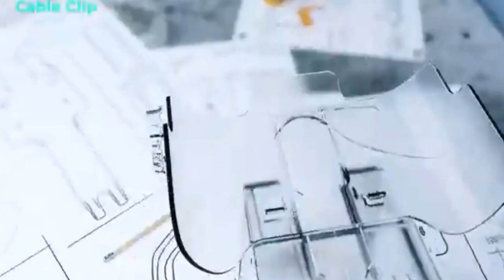Nexigo enhanced charging dock for oculus quest 2 - best charging dock for oculus quest 2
The Nexigo enhanced charging dock for oculus quest 2 takes your Oculus Quest 2 experience to the next level by providing the best charging dock experience. It is compatible with any VR headset with a USB-C port and offers a 360 degree rotation of all axes.

This video is about the oculus quest 2 and its charging station. The new headset uses a USB-C connection to charge, meaning it's only compatible with the newer HTC phones.

Product Description

NexiGo is the all-in-one charging solution for your Oculus Quest 2. The sleek design and convenient LED indicators make it easy to see how much battery life is left in each Touch Controller or headset. Charge up to two controllers and two headsets at once with the included 5V/3A power adapter, magnetic USB-C connector, and charging cable. The Elite Strap will also fit securely in the stand for easy storage when not in use.